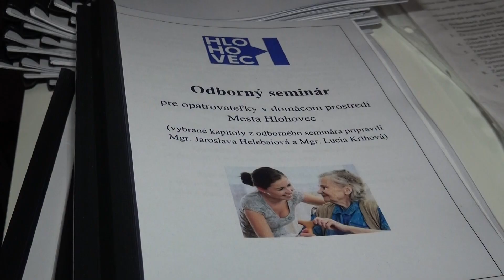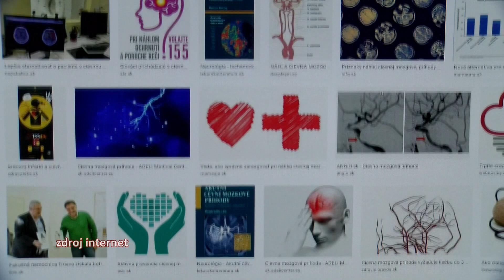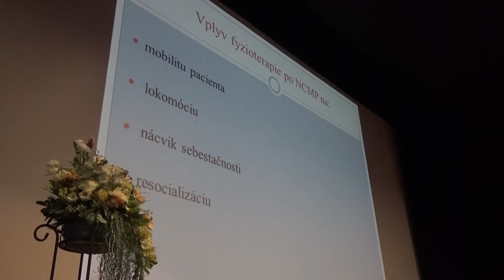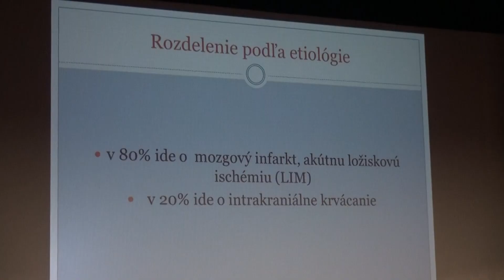Seminár pre opatrovateľky v Hlohovci